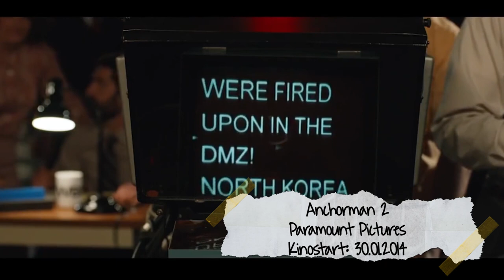ShortCuts geht in SERIE und TARANTINO schmeißt hin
Die erste SHORTCUTS ORIGINAL WEBSERIE kommt!
Zusammen mit der HFF-München drehen wir die Serie "Das Wurmloch" und Doktor Allwissend und MrTrashpack sind auch mit dabei. Außerdem gibt es Gerüchte, dass Pixar einen STAR WARS-Animationsfilm machen soll. Was im Tarantino-Western THE HATEFUL EIGHT passiert wäre, ist kein Gerücht, das Drehbuch wurde geleakt. Genauso wie ein Foto der unfertigen neuen TURTLES-Kostüme - sieht echt schrecklich aus.

Jeden Mittwoch bei ShortCuts: Der MOVIE ROUNDUP, präsentiert von Mr. Trashpack Die aktuellsten News und Gerüchte aus der Filmwelt, Kinostarts, DVD-Releases, Gewinnspiele und eine gute Prise Abnerden Deluxe.

Movieslaps:
NINJA TURTLES-News:

ShortCuts ist ein Kanal von Filmfreaks für Filmfreaks, der euch aktuelle Filme sowie Klassiker präsentiert und auseinandernimmt und vor allem dem Kurzfilm endlich seinen verdienten Platz im Kosmos der Filmfans angedeihen lassen will. Unser Filmexperte Nilz Bokelberg vertritt meinungsstark und mit gestähltem Hintergrundwissen seine Sicht auf den Film. Und dazu gibt es die neuesten News und das gelegentliche Special von YouTube-Newscaster Philipp Betz alias MrTrashpack.